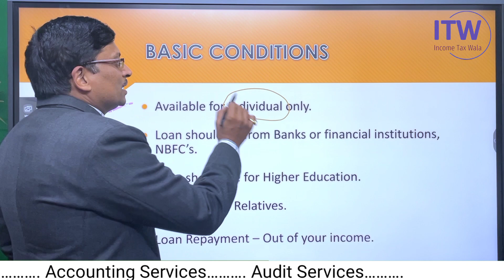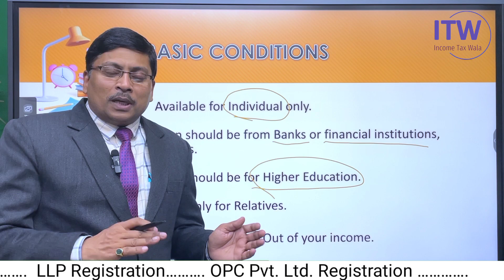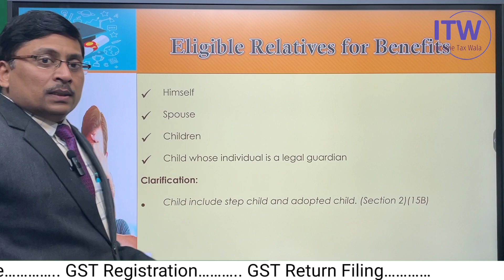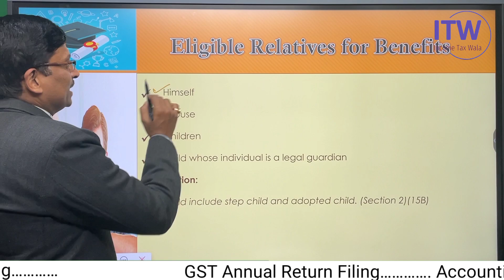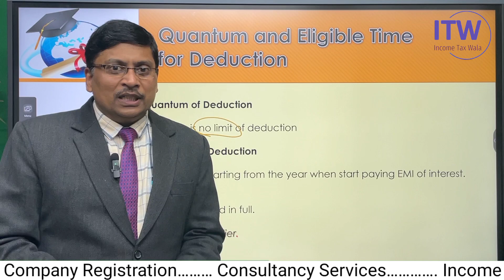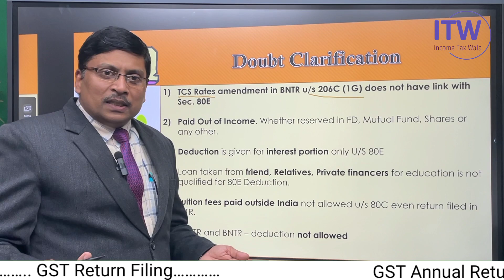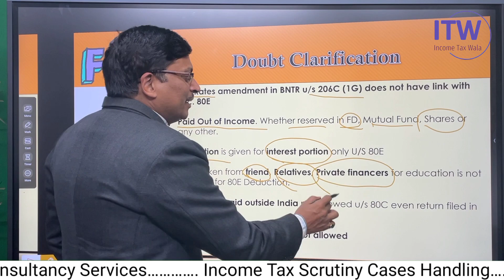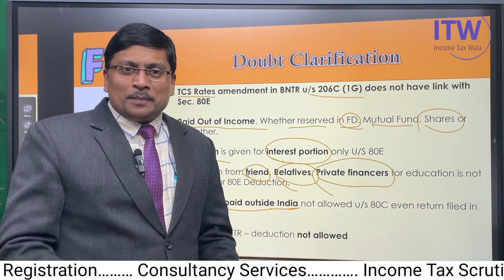Education Loan Interest and TCS Provisions | Income Tax Wala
My self CA Sudesh Kumar Gupta. In this video I have explained what is Section 80E of Income Tax Act (i.e. Deduction on Higher Education Loan), who can claim deduction in this section, what are the benefits. And what is the condition in which deduction can be claimed. I have discussed all this in this video.

An education loan can not only fund your higher studies but also help save tax. The interest paid on the education loan can be claimed as deduction, as per Section 80E of the Income Tax Act, 1961.
Moreover, TCS provision is also applicable if we remit money out of India for education fees, boarding / lodging exp of our children.  Further, we can't get benefit of education fees paid if paid out of India. U/s 80C Tuition fees benefit is available only if it is paid in Any recognized school, college, university. Loan from Private financers, friends etc are not eligible to get benefit u/s 80E.
For all the details about the Education Loan deduction, please watch the video.

 In this video we explained:
1. Interest on Education Loan With TCS Provisions
2. Section 80E of Income Tax Act
3. Deduction under section 80E
4. Interest on Education Loan
5. Deduction on Education Loan
6. Interest Deduction for education loan
7. higher education loan
8. Who Includes in Child u/s 2 (15B)
9. Meaning of Family for Section 80E
10. Section 80E
11.